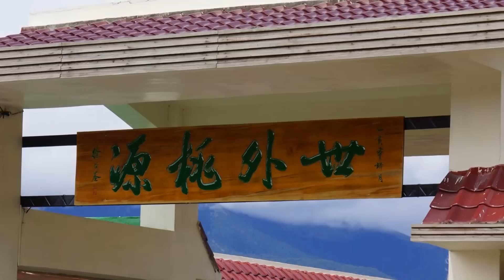2013 11 05 中横~福壽山農場賞楓